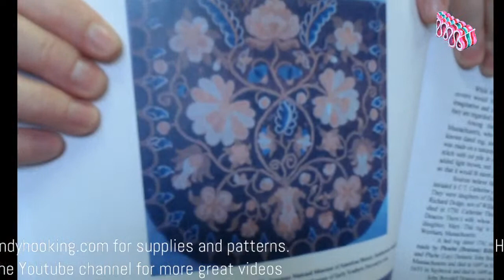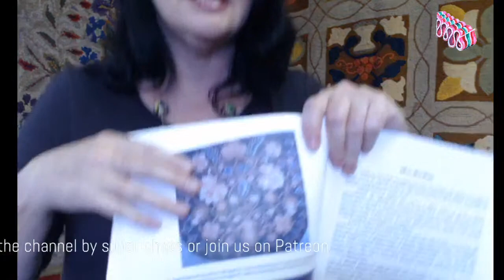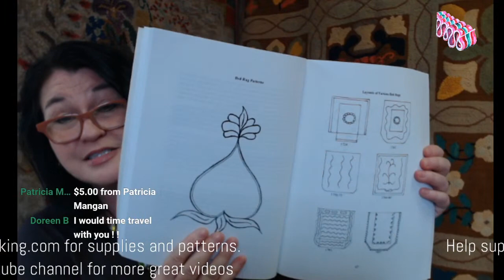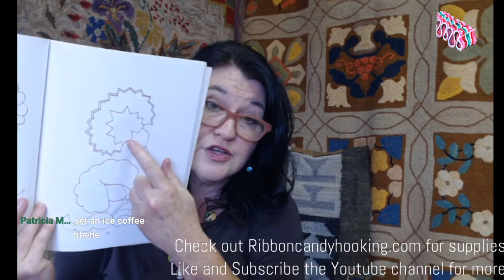Rug Hooking Coffee Club Tuesday September 21 - Early Design Sources in New England Bed Rugs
Let's travel back in time to early schools for needlepoint and embroidery and see where New England girls and women got their ideas for early bed rugs.